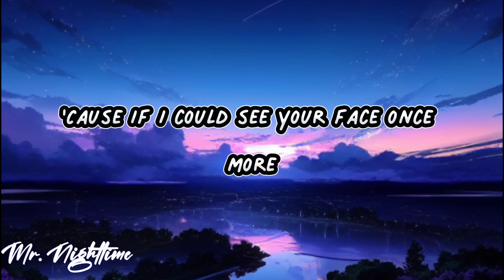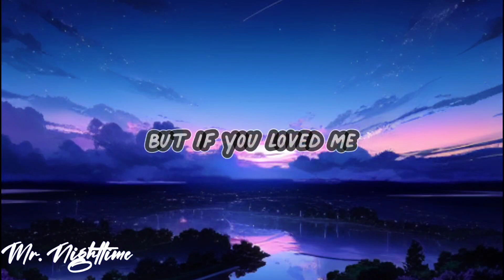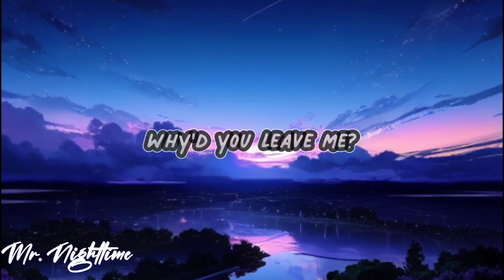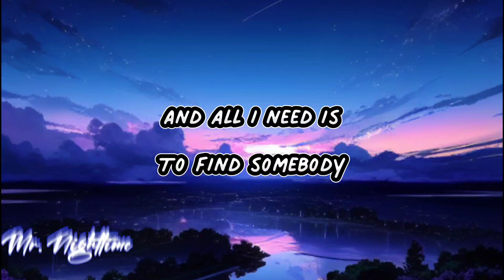Kodaline - All I want (Cover By Emma Bale) lyrics video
🎧Song: Kodaline - All I want (Cover By Emma Bale)